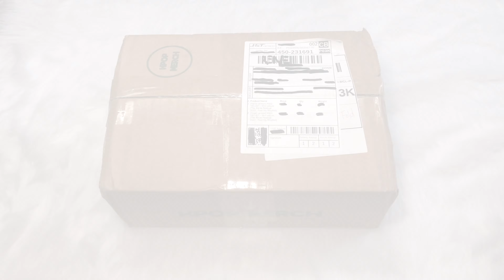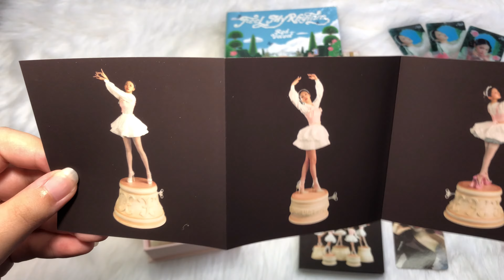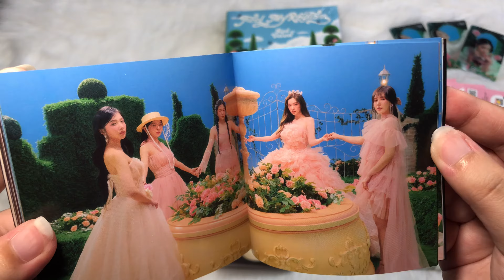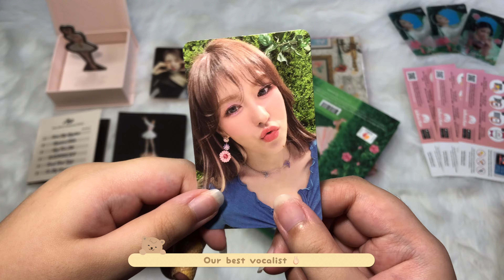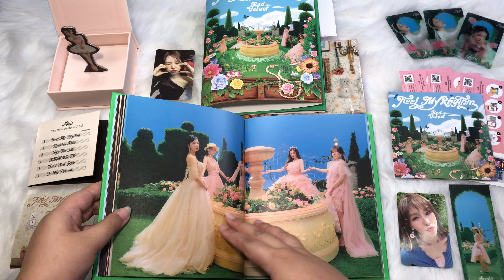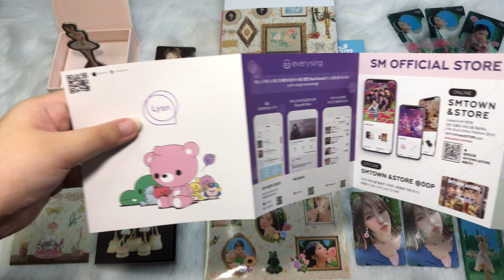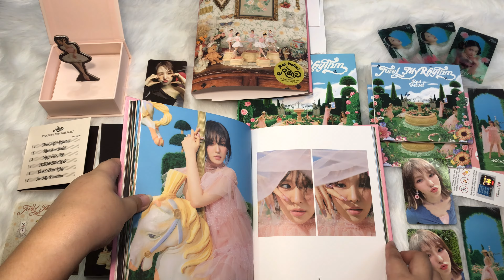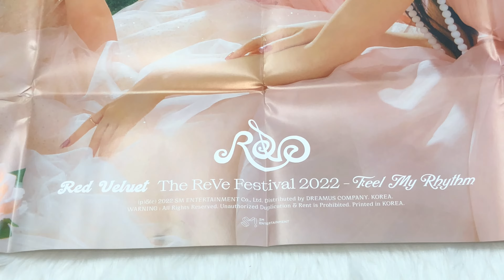Unboxing Red Velvet - Mini album [The ReVe Festival 2022 : Feel My Rhythm] ReVe ver. & Orgel ver. 💗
ReVe version & Orgel version
📅 Released on March 22nd, 2022.

TRACKS:
1. Feel My Rhythm – title track
2. Rainbow Halo
3. Beg for Me
4. Bamboleo
5. Good, Bad, Ugly
6. In My Dreams

🎵 Orgel Contents
Package, Photobook [96p], Mini CD-R, CD Envelope, Sticker, Mini Stand  [1ea] (1 out of 5), Photo Card [1ea] (1 out of 5), Folded Poster & Lyrics Paper

✅FIRST PRESS ONLY: Poster

🎵 ReVe Contents
Dust Jacket, Cover, Photo Book [108p], CD-R, Sticker [1ea] (1 out of 2), Book Marck [1ea] (1 out of 5), Folded Poster, Photo Card [1ea] (1 out of 5)

I bought this album from: shopee (kpop_merch .ph)